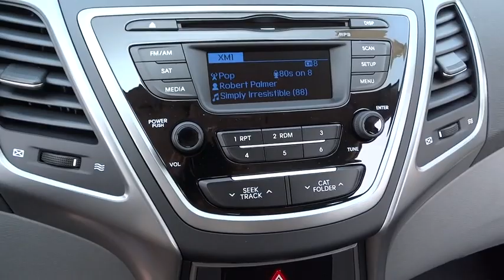2016 Hyundai Elantra Towson, Baltimore, Owings Mills, MD NG484458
2016 Hyundai Elantra

MP3 Player, KEYLESS ENTRY, 38 MPG Highway, SAT RADIO, With Hyundai's Fluidic Sculpture design language, the Elantra bucks compact car convention in a big way. Choose from 2 different body styles to including sedan and coupe. The Elantra offers fashion-forward features like wraparound headlights, available front fog lights and a substantial wheelbase that gives it a lower, sportier profile. The smartly designed interior gives you more total space. In fact, the Elantra is so roomy, the government classifies it as a midsize car instead of a compact. Featuring a 7-inch touchscreen, the Elantra's available navigation system also includes a unique hidden rearview camera. This system also gives you the option of controlling the navigation, phone and audio via voice recognition. The available sunroof can turn the night sky into an entertainment option or the sunset into an ambient light source. You'll be impressed by a responsive 1.8L engine that features Dual Continuously Variable Valve Timing (D-CVVT) which improves breathing on the intake, and exhaust camshafts to help lower emissions and provide better fuel economy. With up to an EPA-estimated 38 MPG Hwy, 145-hp, and plenty of standard features in a sporty package it's sure to attract a huge fan base. A sweet-shifting 6-speed manual is standard. The available 6-speed automatic transmission with SHIFTRONIC has a lock-up torque converter for higher fuel economy at freeway speeds. Also available is a 2.0L engine on the Sport trim and Coupe models. This option provides 173-hp of enjoyment with up to 35 MPG Hwy pending on the model. Extensive computer modeling and powertrain performance mapping were used to modify engine and transmission control, giving you improved real-world fuel economy-up to 7% based on internal tests. *Internet price includes all current applicable manufacturer rebates and incentives for which not all buyers will qualify (Maryland). Your additional costs are sales tax, tags and title fees for the state in which the vehicle will be registered, dealer processing fee ($299 Maryland), ($134 Pennsylvania), ($649 Virginia, North Carolina), and freight (Maryland only). Any accessories that either you add or are installed by us are additional. Any offers (etc) must be presented upon arrival and cannot be combined with any other offers (etc). Pricing subject to change. Prior sales excluded. See sales associate for details. Price includes: $500 - Military Program. Exp. Exp. 06/01, $1,500 - Retail Bonus Cash. Exp. 06/01